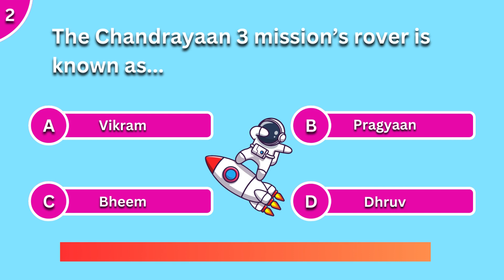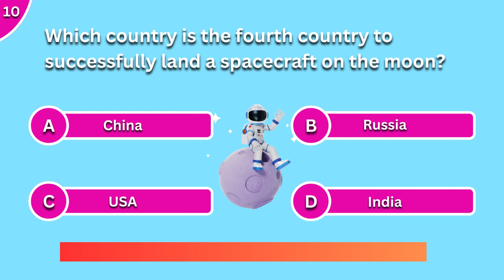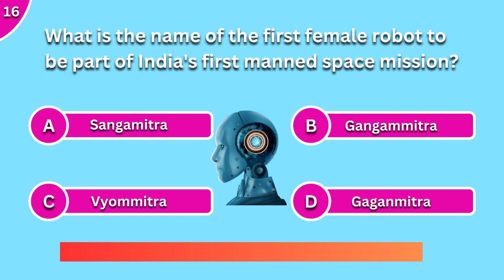Chandrayaan 3 question answers | Amazon quiz today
Description:
In this video, we delve into the fascinating world of space exploration and the Chandrayaan 3 mission. If you're curious about Chandrayaan 3 or want to test your knowledge of this remarkable endeavor, you're in the right place.

Chandrayaan 3, India's lunar mission, has piqued the interest of millions worldwide. Whether you're a space enthusiast or just someone who loves to learn, our Chandrayaan GK session will provide you with valuable insights and answers to commonly asked questions about the mission.

In this video, we cover a range of Chandrayaan 3-related questions, including:
- What is the Chandrayaan 3 mission?
- Why is it important for India and the world?
- What are the key objectives of Chandrayaan 3?
- How does Chandrayaan 3 differ from its predecessors?
- What are the latest updates and developments regarding this mission?

Join us as we explore the Chandrayaan 3 mission, share intriguing facts, and offer in-depth explanations. Whether you're preparing for an exam, staying informed about space missions, or simply curious about the lunar exploration efforts, this video is designed to provide you with the knowledge you seek.

Chandrayaan 3
Chandrayaan 3 mission
Chandrayaan GK
Lunar exploration
Space exploration
Lunar landing
Space knowledge
Chandrayaan 3 questions
Chandrayaan 3 answers